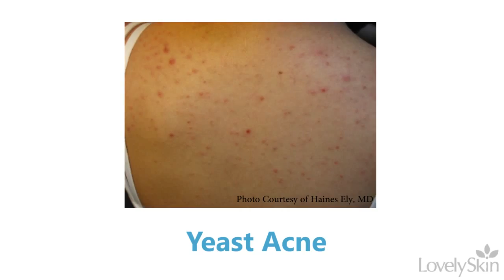SchlessingerMD | Skin Care Education - Different Types of Acne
Dr. Joel Schlessinger Explains Different Types of Acne

Acne is one of the most common skin care concerns seen by dermatologists each year, but many people still don't know much about it. One thing many individuals suffering from this issue aren't aware of is the differences between types of acne. Dr. Joel Schlessinger, Board-certified Dermatologist and Cosmetic Surgeon, in Omaha, Nebraska, explains when it's time to pay a visit to your dermatologist and how to know what type of blemishes you suffer from.

Dr. Joel Schlessinger suggests making an appointment with your dermatologist if you're experiencing breakouts such as:
-Small yeast-related bumps on the forehead, chest and back
-Bacterial infections caused by everyday objects
-Staph infections resembling acne

LovelySkin LUXE Mattifying Antioxidant Moisturizer (LovelySkin Sheer Oil-Free Moisturizer is no longer available)

SchlessingerMD
2802 Oak View Drive, Omaha, NE 68144

Instagram.com/omahabeautydoc/
Facebook.com/drjoelschlessinger